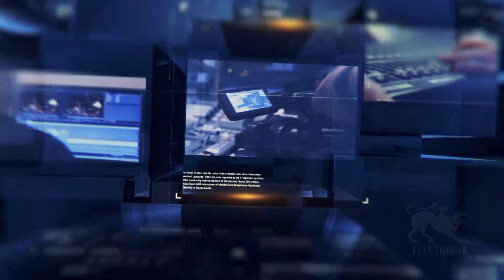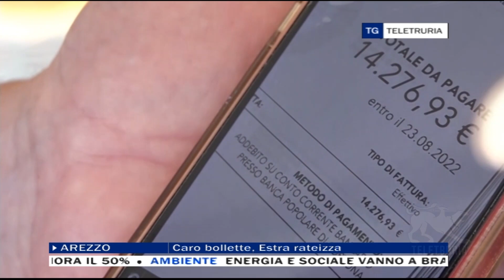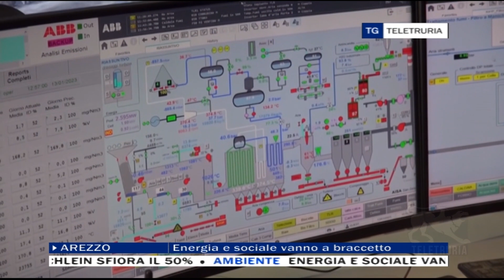TG Sera 13/02/2023